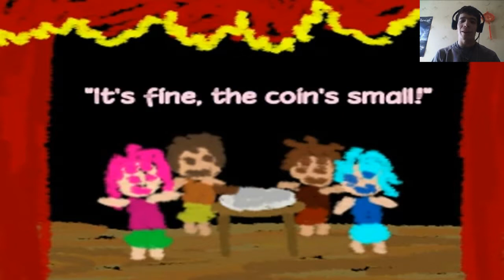Let's play Ib - Episode 3: Meeting Garry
At last, someone human trapped in this dreadful world!